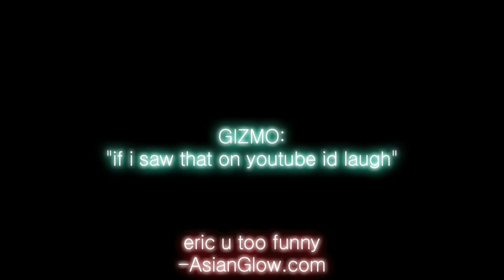Whatever You Like - Ti [Spoof]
Whatever You Like - Ti
Parody Spoof AsianGlow Tonight

You can have whatever you like when you listen to adobi. AsianGlow and FilmRebel through it down again, we ain't late to the party we're just bringing it back yo!

adobi
- Adam [Vocals/Music]
- Roby [Vocals]
- Eric [Intro/Camera]